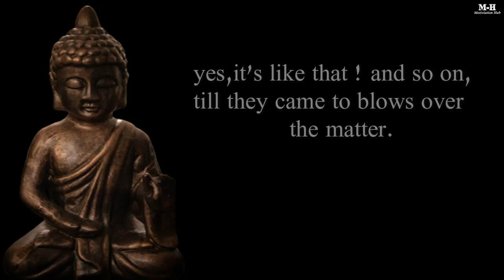Buddha Quotes on life that can teach you beautiful life lessons 009